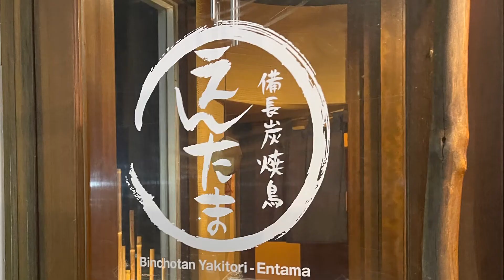えんたま 焼鳥 居酒屋 備長炭焼鳥 yakitori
備長炭焼鳥　えんたま
フルコース^ ^

お気に入りのお店^ ^

おいしさ

伝わりたすか？？